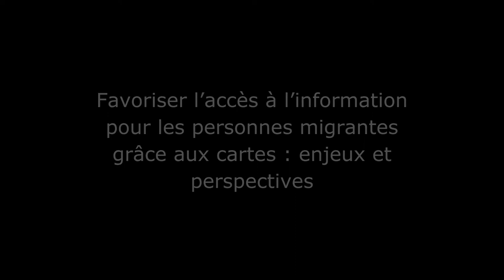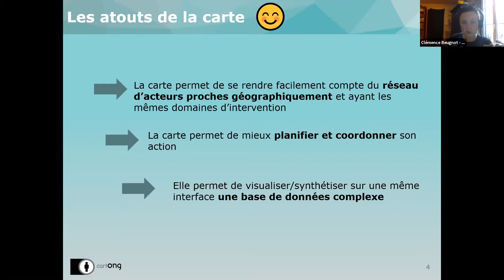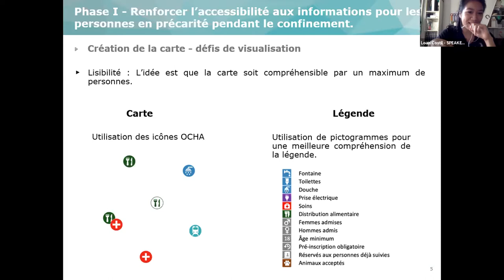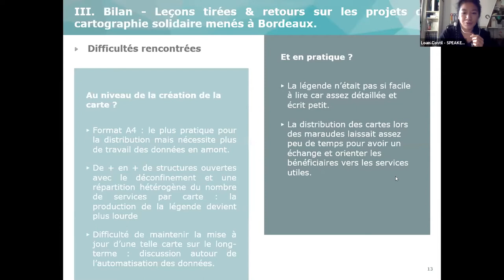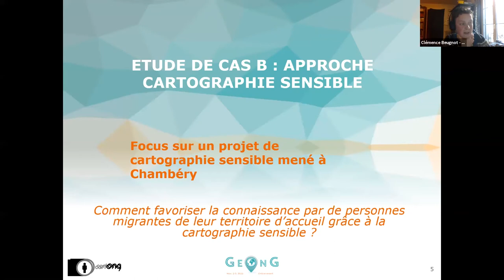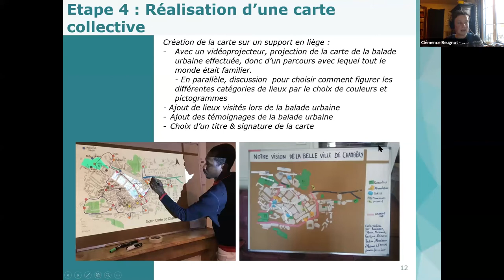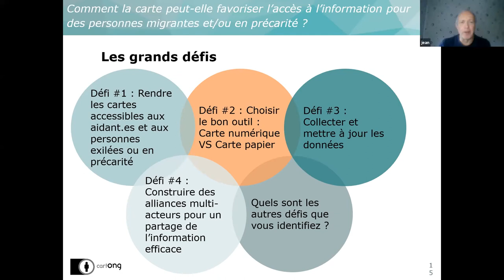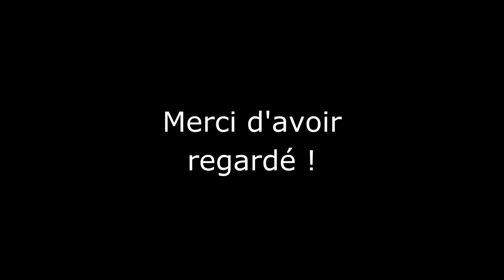WK - Favoriser l’accès à l’information pour les personnes migrantes grâce aux cartes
Favoriser l’accès à l’information pour les personnes migrantes grâce aux cartes : enjeux et perspectives

Atelier présenté par Clémence Beugnot et Loan Costil de CartONG.

Comment la carte peut-elle favoriser l’accès à l’information pour des personnes migrantes et/ou en précarité ? A travers la présentation de cartes réalisées par les bénévoles de l’association CartONG et distribuées par des maraudes à Bordeaux durant le confinement en France cette année, cet atelier en ligne vise à échanger sur le potentiel de l’utilisation des cartes dans le secteur de l’action sociale en France et ailleurs. De la collecte des données à leur mise à jour, en passant par le choix des outils (carte numérique ou carte papier) : rejoignez-nous pour imaginer ensemble comment mettre les cartes au service des personnes migrantes ou en précarité et de celles et ceux qui les accompagnent !